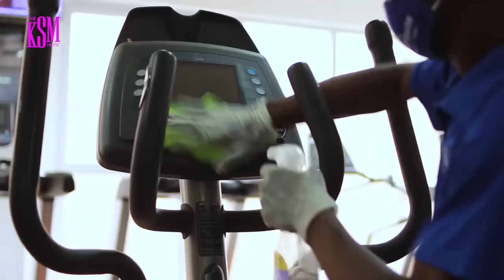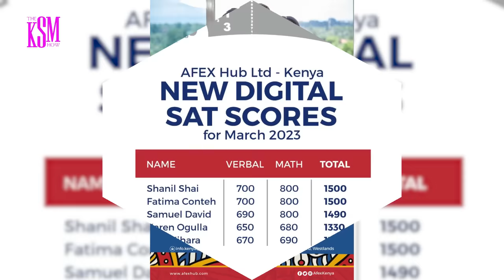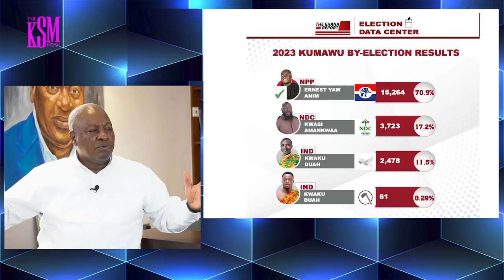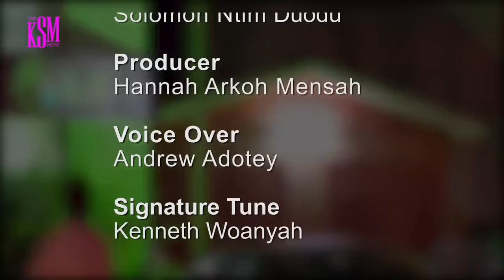KSM Show- John Mahama Exposes NPP's Confidence Crisis in Ghana Politics